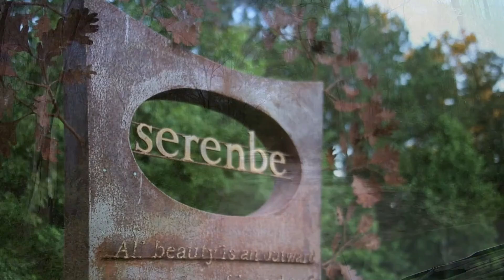Saturday Afternoon Drive - 3/28/2020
We couldn't stay couped-up at home any longer. Went for a saturday afternoon drive